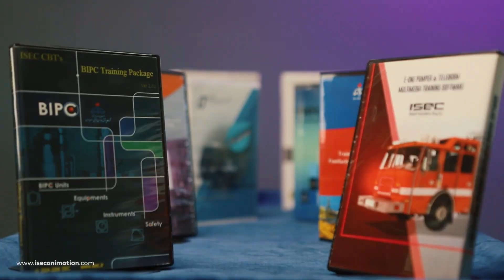Brief ISEC Introduction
This video presents ISEC (International Safety and Engineering Company) activities briefly.
International Safety Engineering Company (ISEC) has started its activities since 2002 in the oil industry by conducting research projects.
Our main mission is to produce high quality industrial training video clips and artworks.
It is my honor to say that in the past 20 years, we have been pioneers in various fields such as: Unit operation and equipment training movie production, Control Room Operator Training Simulator (OTS), fire engine simulators, incident investigation animations and safety videos production.
Research, field study, literature review, brainstorming, site visit, consultation and discussing issues with colleagues in the industry; are some of the steps in scenario writing. Once the scenario is prepared, the professional process of film and animation production starts.

We pride ourselves on providing more than 100 hours of training movies widely welcomed across the industry.

We believe our products should be in such a high quality to enable us display these technical and artistic combinations to a global range of industrial audiences.